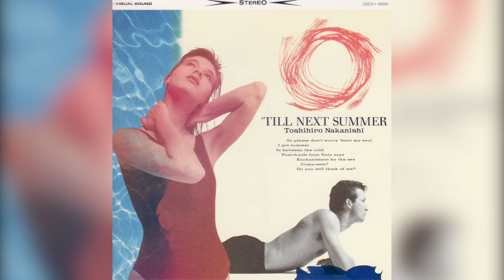中西俊博 Toshihiro Nakanishi - 太陽がいっぱい TILL NEXT SUMMER [Full Album,1987]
Ripped from my CD copy
Label:CBS/SONY 32DH-668 JAPAN

All Songs Composed and Arranged by Toshihiro Nakanishi

00:00 海への一歩 すべての夏をこの一日に
07:14 レイン.ダンス
10:53 夏の朝に開くパレット
15:44 砂に書いたもの
21:02 とび魚と虹
21:53 木の国の旅
29:13 水面上には
33:18 恋人とは…LOVERS…
37:04 天国のいねむり男
40:36 太陽がいっぱい